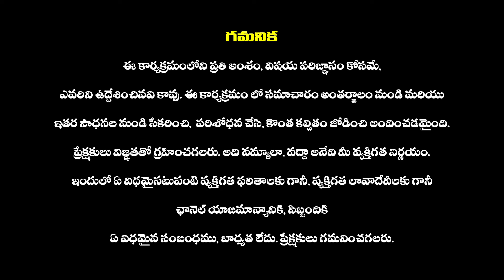Minister For Housing Jogi Ramesh Sensational Comments On Chandrababu Naidu | Haripriyas Media